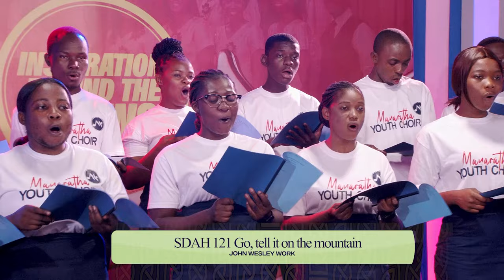INSPIRATION BEHIND THE HYMNS || MARANATHA YOUTH CHOIR SUHUM